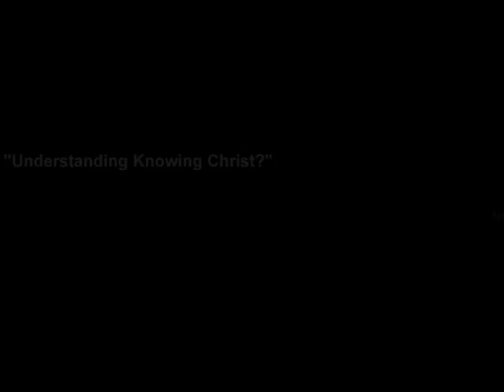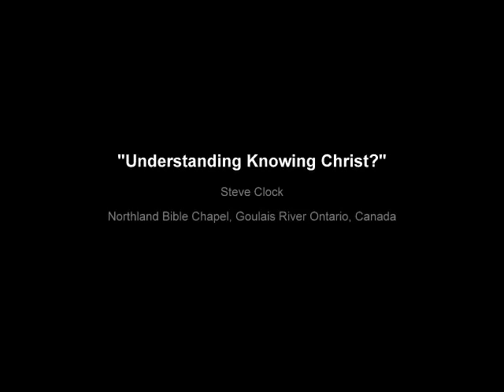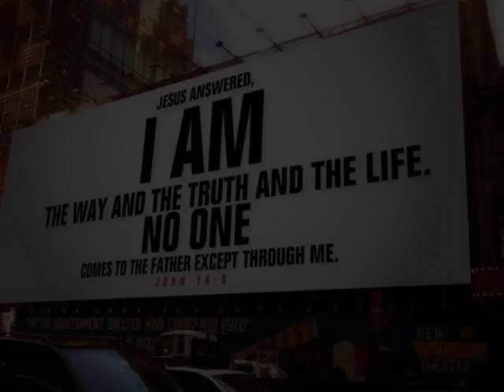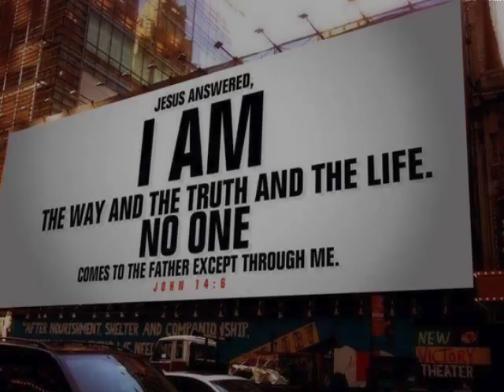"Understand Knowing Christ" Steve Clock